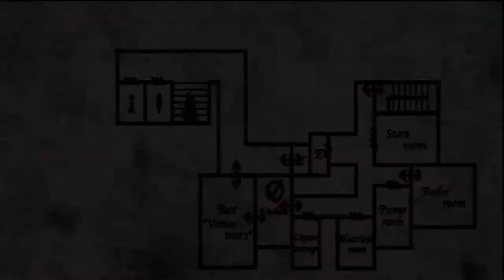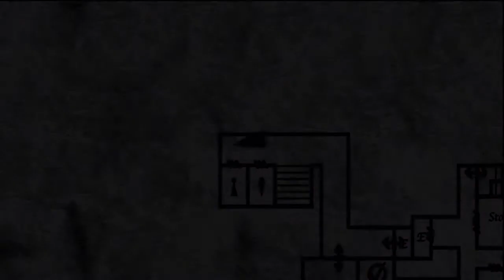Let's Play Silent Hill HD Collection #046 [Deutsch][HD] - Spiel die Spieluhr!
Allein in Silent Hill ...

Die Silent Hill Re-Mastered Collection enthält zwei klassische Silent Hill-Titel, die es Ihnen nun zum ersten Mal auch auf der PlayStation 3 eiskalt den Rücken hinunterlaufen lässt.
Silent Hill 2 und Silent Hill 3 bieten unter anderem mit echter HD-Grafik alten und neuen Fans die Möglichkeit, die frühe genreprägende Ära von Silent Hill zu erleben.

In Silent Hill 2 geht es um die traurige Geschichte von James Sunderland, den es aufgrund eines geheimnisvollen Briefs seiner verstorbenen Frau in die verschlafene Stadt Silent Hill verschlägt. Getrieben von Schuld und Reue ist er auf der Suche nach einer Möglichkeit, sie wiederzusehen. Dabei trifft er auf bösartige und bedrohliche Wesen, die ihn als Manifestationen seiner Ängste in eine andere Welt führen. Im Kampf gegen die Wahrheit, dass seine Frau gestorben ist, muss James dem Dämon Red Pyramid (auch bekannt als Pyramid Head) und seiner Furcht in Form verschiedener Monster aus den Nebeln von Silent Hill entkommen.

Ihr wollt alle Folgen und noch mehr Let's Play's?

Ihr wollt auch noch Infos aus erster Hand?